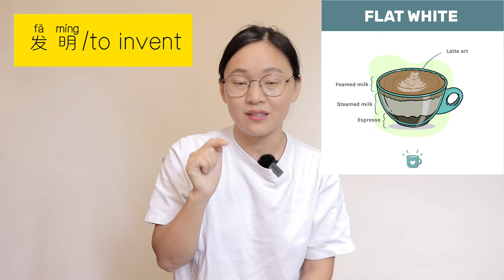everything about coffee in Chinese｜comprehensible input Chinese｜low intermediate